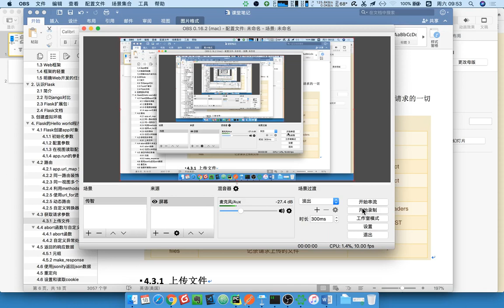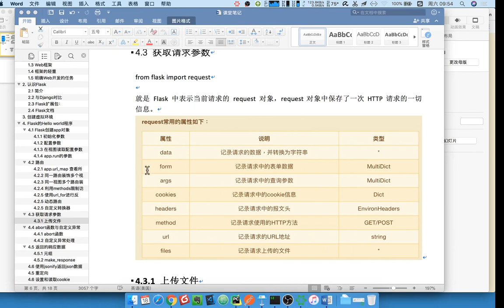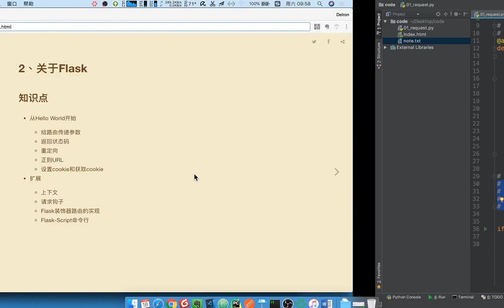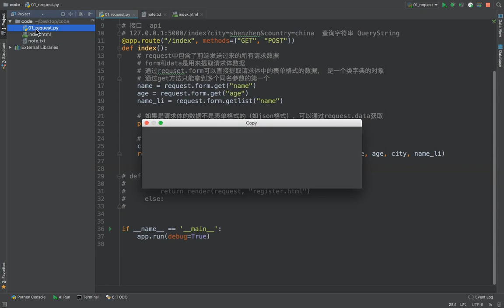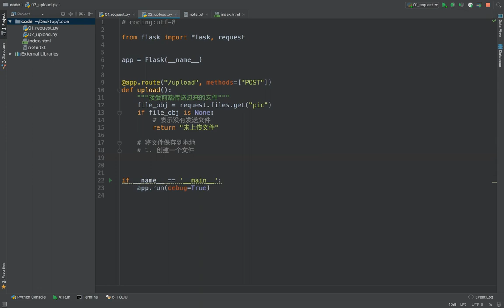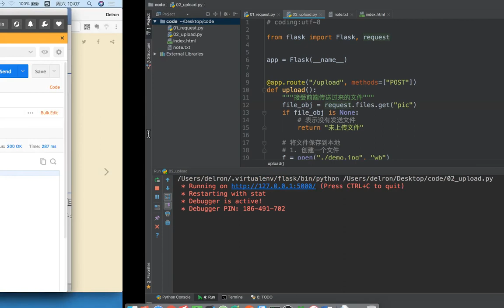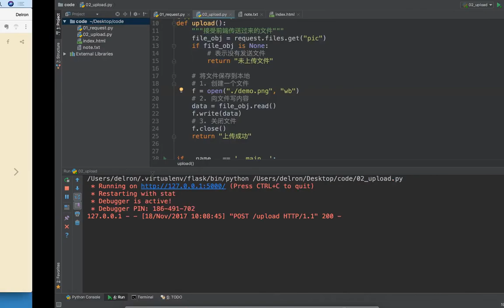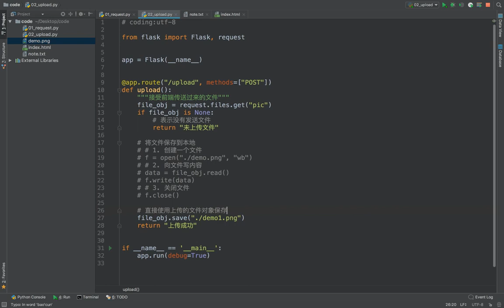15 flask框架丨04 request对象丨02 上传文件